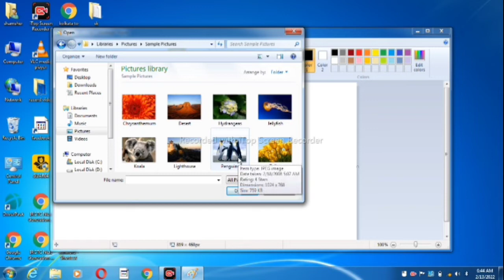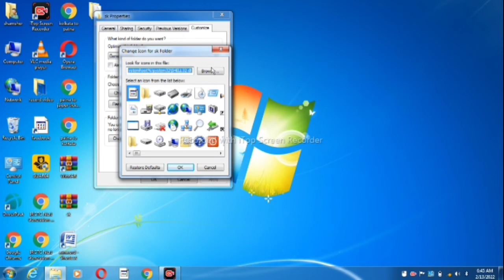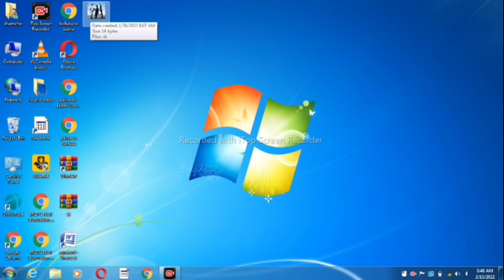folder icon par apna pic kaise lagaye/how to apply pic on folder icon#chooseyourself